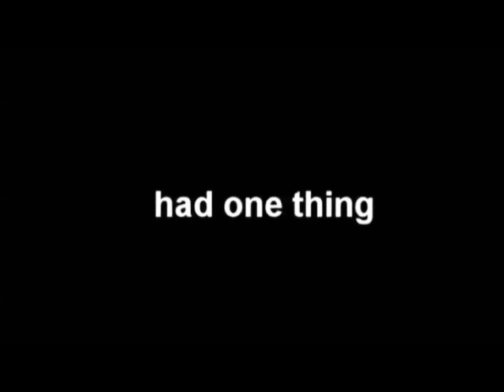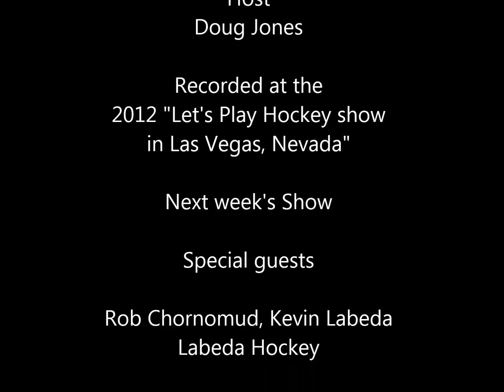This week in Roller Hockey episode 1, November 1st, 2012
Special guests, Joe Noris, Nicklas from Ice court and Heather and Erin Bikini hockey league, special appearance by Tommy Neer of Mission/Bauer and Adam Stio of Las Vegas hockey.